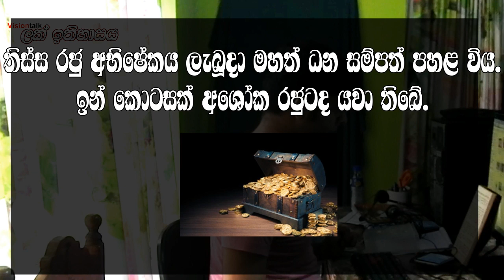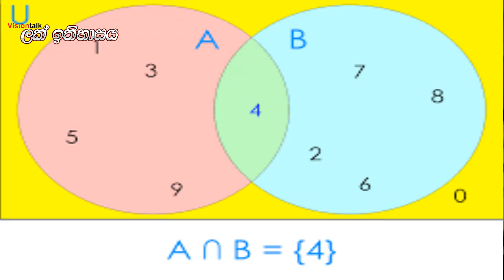Jathika Weerayo-King Dewanampiyatissa|ලක් ඉතිහාසය|poson poya day|අපේ ජාතික වීරයෝ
King Dewanampiyatissa:emperor Ashoka took a keen interest in the propagation of Buddhism across the known world, and it was decided that his son, Mahinda, would travel to Sri Lanka and attempt to convert the people there. The events surrounding Mahinda's arrival and meeting with the king form one of the most important legends of Sri Lankan history.

According to the Mahavamsa king Devanampiyatissa was out enjoying a hunt with some 40,000 of his soldiers near a mountain called Mihintale. The date for this is traditionally associated with the full moon day of the month of Poson.

Having come to the foot of Missaka, Devanampiyatissa chased a stag into the thicket, and came across Mahinda (referred to with the honorific title Thera); the Mahavamsa has the great king 'terrified' and convinced that the Thera was in fact a 'yakka', or demon. However, Thera Mahinda declared that 'Recluses we are, O great King, disciples of the King of Dhamma (Buddha) Out of compassion for you alone have we come here from Jambudipa'. Devanampiyatissa recalled the news from his friend Ashoka and realised that these are missionaries sent from India. Thera Mahinda went on to preach to the king's company and preside over the king's conversion to Buddhism.lets get knowledge about our kings not about Ravana.
dewanampiyathissa king Tissa, later Devanampiya Tissa was one of the earliest kings of Sri Lanka based at the ancient capital of Anuradhapura from 307 BC to 267 BC. His reign was notable for the arrival of Buddhism in Sri Lanka under the aegis of the Mauryan Emperor Ashoka

Vision Talk is an educational Sinhala Youtube channel done by Professionals